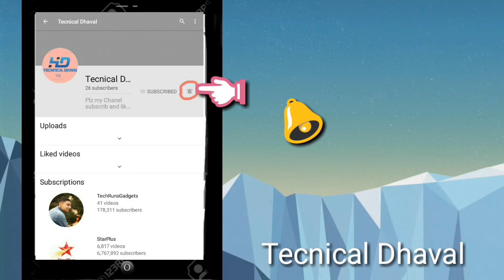How to make spring technology.. Full HD mechanical video .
My Chanel link : clik and subscription to all my friends.